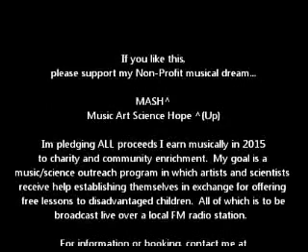Naughty Magic (Rubicon's La La Land) - Naughty Boys vs. Future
La La La (Naughty Boys Feat Sam Smity) vs. Magic by Future...

"Hush... Don't speak... When your words mean nothing I go la - la - la. "